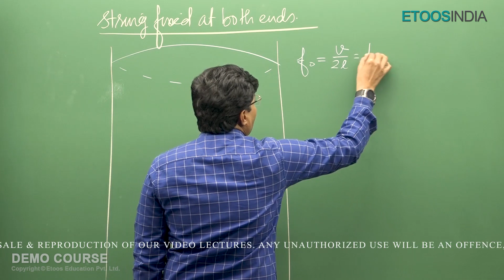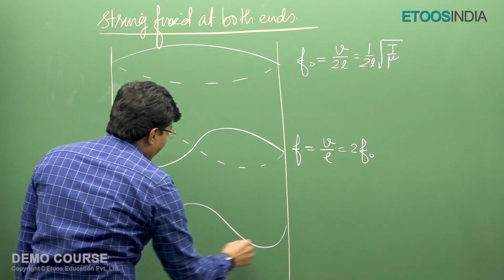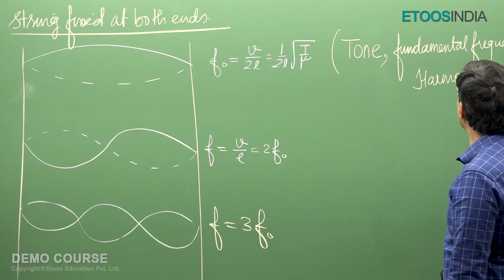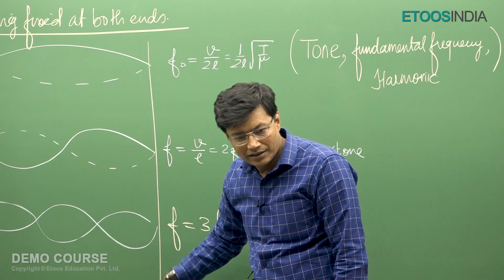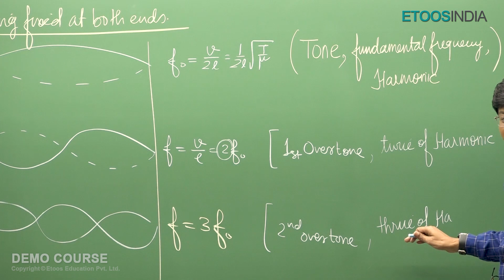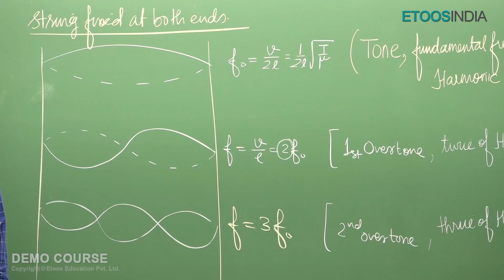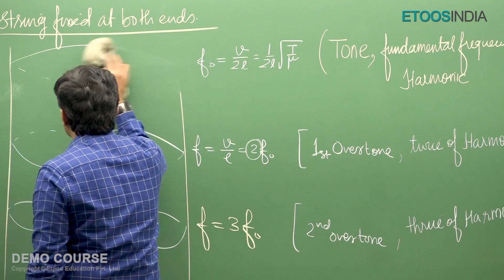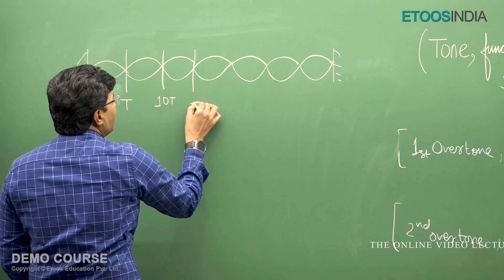Waves | String Fixed at Both Ends | Physics | NEET 2023 | Premier Batch | Muqeem Sir | Etoos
1. Brilliant minds come to assist you in your preparation
2. All the topics are explained vividly
3. You are in the comfort of your home, choose your place of learning
4. The faculties share excellent tips and tricks via the video lectures
5. An affordable mode of learning